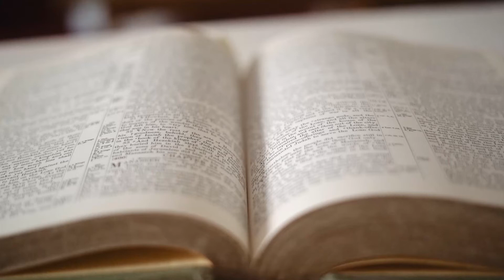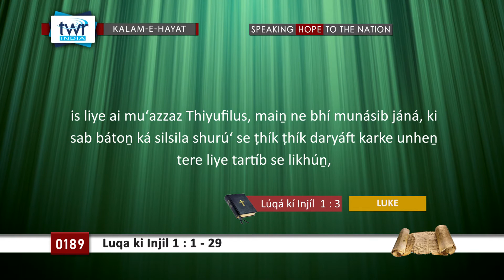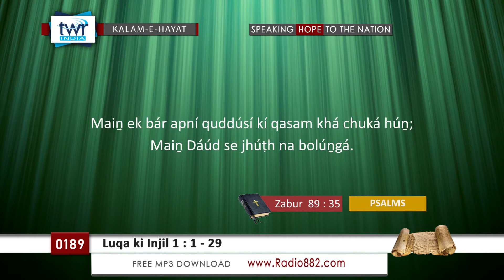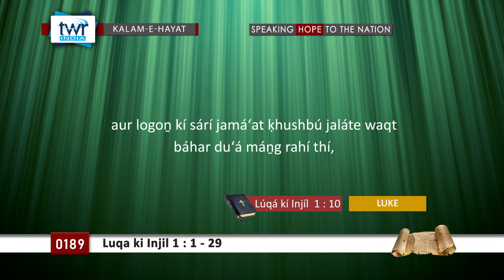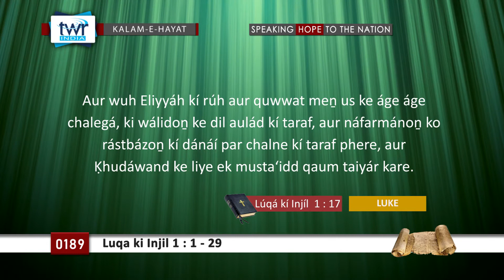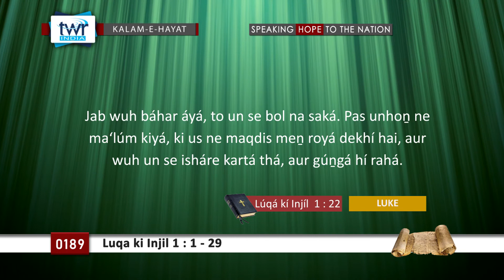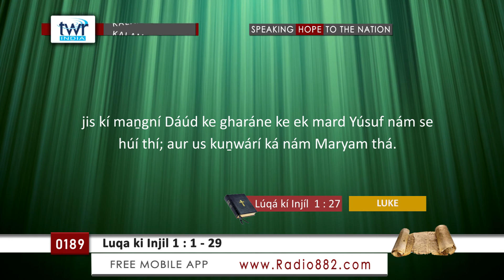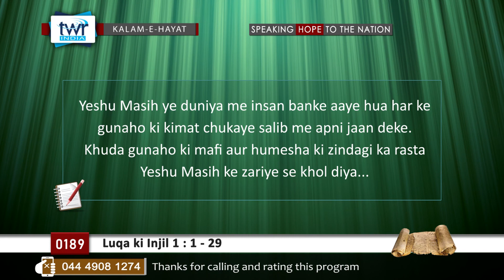TTB #0189 Luqa 1:1-29 Luke Deccani Bible Study - Kalam-E-Hayat